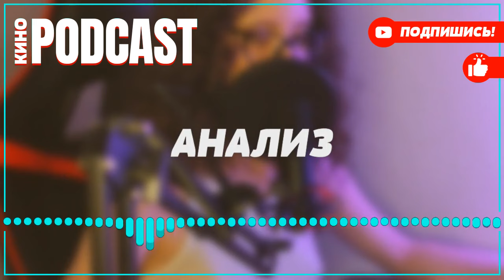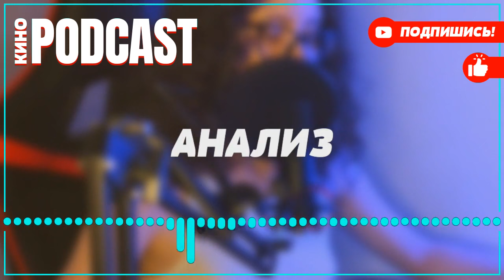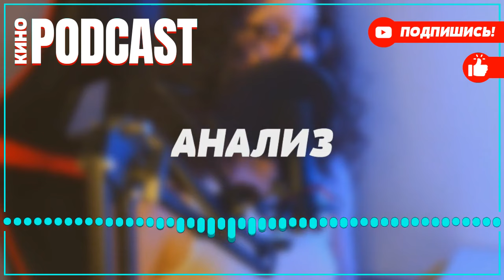podcast: Черный ворон - 1 серия - сериальный онлайн киноподкаст подряд, обзор